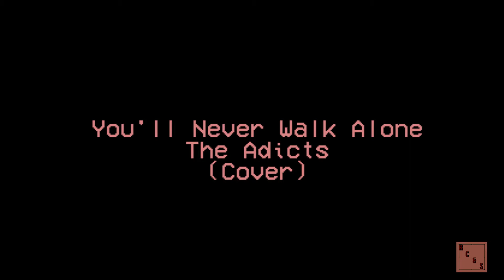You'll Never Walk Alone - The Adicts (Cover)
Random cover #15

I love the adicts and even though I'm from their rival, this is also a congratulations to the Champions of the Premier League.